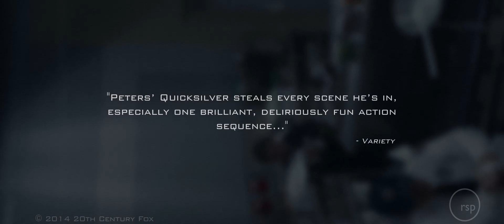X-Men Days of Future Past - Quicksilver VFX